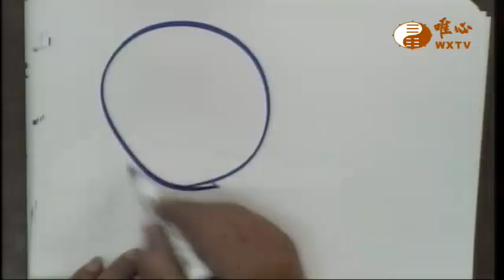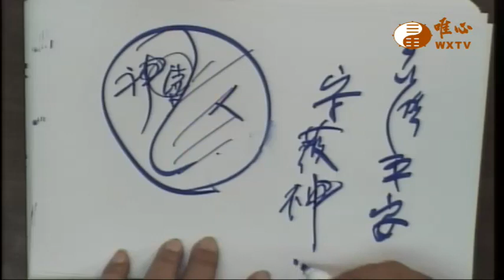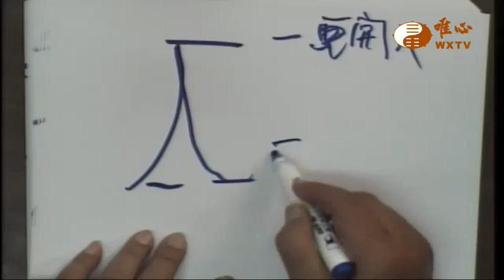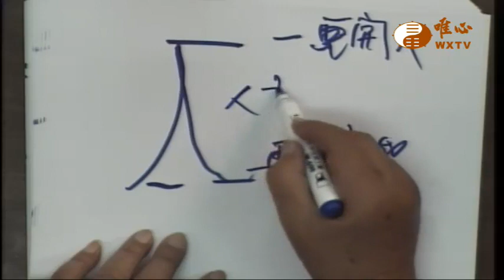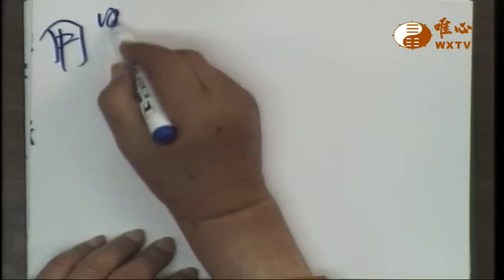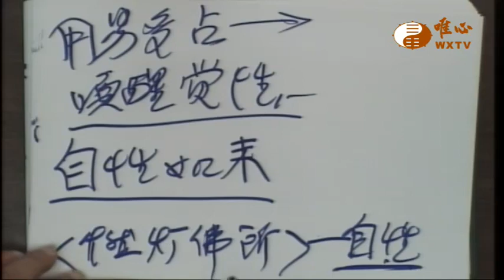陽宅三十則(五) ─ 台灣平安守護神【唯心天下事3630】｜ WXTV唯心電視台